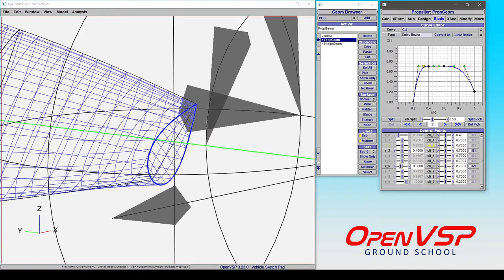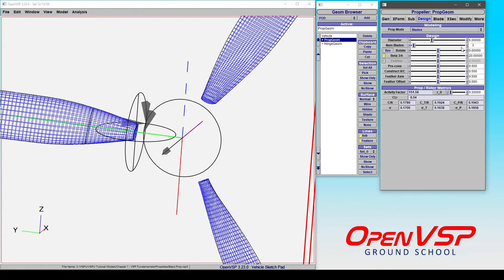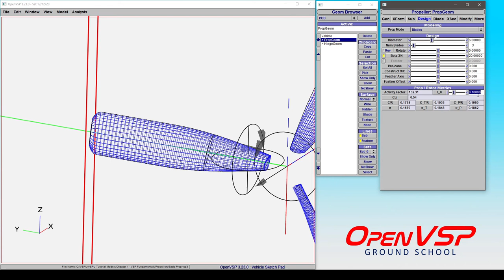Propeller Blade Cross Sections